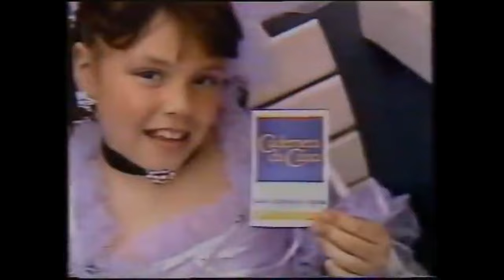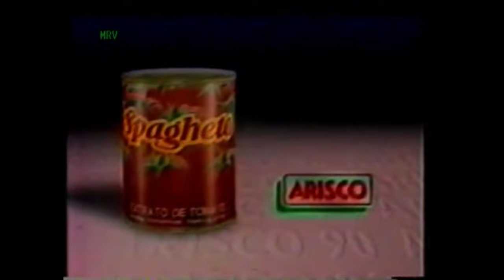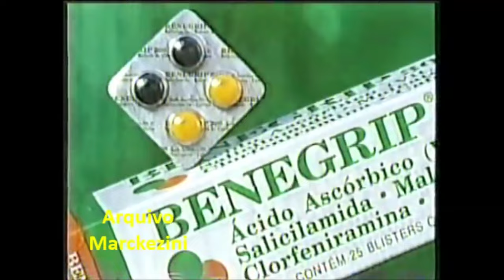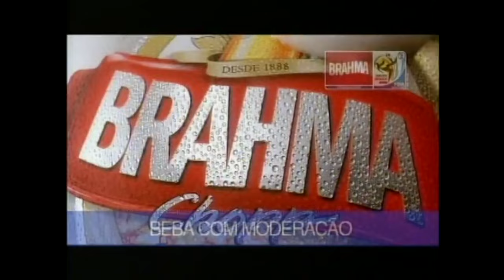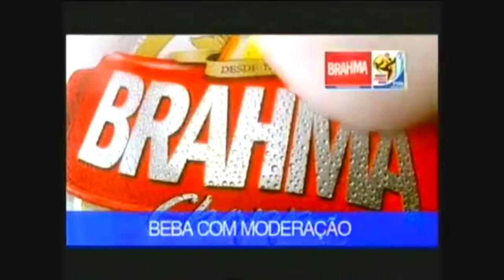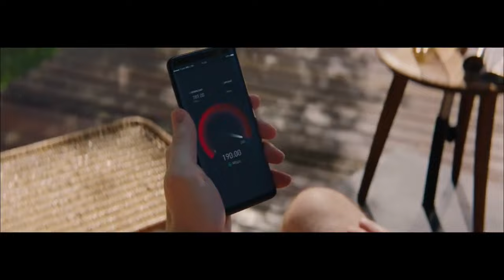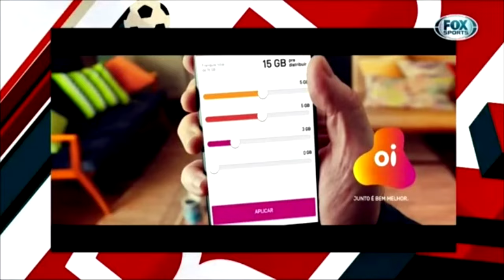Vinhetas de oferecimento da Copa do Mundo na TV brasileira (1970/2022)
Relembre as vinhetas de oferecimento da Copa do Mundo na TV brasileira nesta cronologia.

1970 - Globo, Rede de Emissoras Associadas e Rede de Emissoras Independentes
1982 - Globo
1986 - Globo, SBT/Record, Band e Manchete
1990 - Globo, SBT, Band e Manchete
1994 - Globo, SBT e Band
1998 - Globo, Band, SBT, Record, Manchete, Sportv e ESPN
2002 - Globo
2006 - Globo e ESPN
2010 - Globo, Band, Sportv, BandSports e ESPN
2014 - Globo, Band, Sportv, ESPN, BandSports e FOX Sports
2018 - Globo, Sportv e FOX Sports
2022 - Globo, Sportv e CazéTV

Top de 5 segundos com vinheta de oferecimento da Copa do Mundo 2022 no Sportv (22/11/2022)